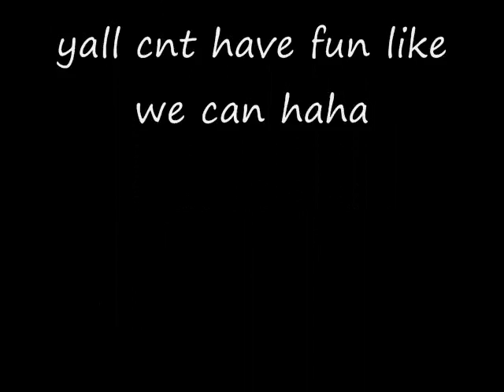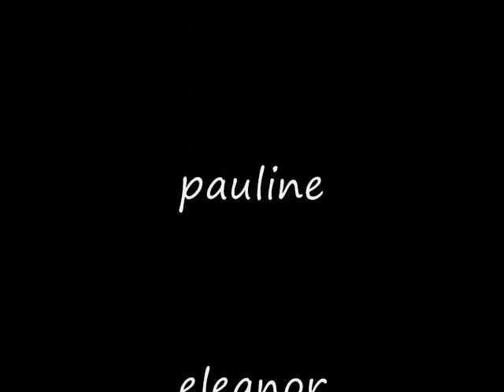Teen Titans Jus being crazy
we jus was having fun..so no criticizers...